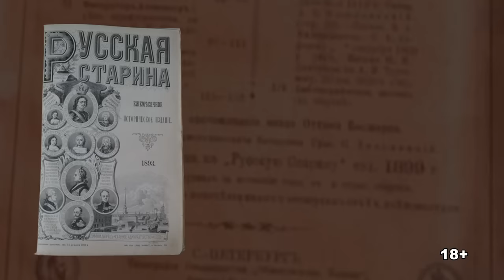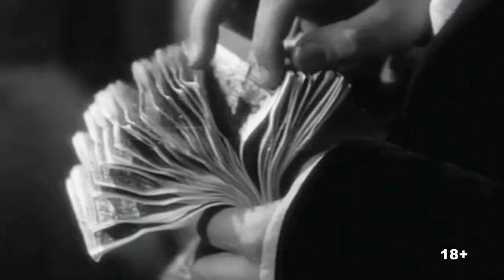Почему Александр Суворов стыдился своей жены? Факты из личной жизни Александра Суворова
Александр СувОров у нас ассоциируется с воинскими победами, точным выбором тактики и стратегии и даже некоторой прозорливостью. Но практически ничего из этого знаменитый полководец не смог продемонстрировать в семейной жизни.

Жениться он не хотел, но не позволил себе ослушаться отца. В итоге супругой 43-летнего военного стала Варвара ПрозорОвская, девица 23 лет. И ничего хорошего из этого брака не вышло.

Из исследований Александра ПетрушЕвского, военного историка и биографа полководца Суворова можно узнать, что сам отец Александра Васильевича, отставной генерал-поручик, сосватал дочь князя Ивана Прозоровского своему сыну. Он давно хотел женить наследника, но получилось только так поздно.

Смотрите в видео почему Александр Суворов стыдился своей жены? Факты из личной жизни Александра Суворова.